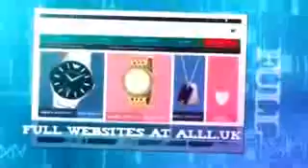Website Designers In Carrollton Texas